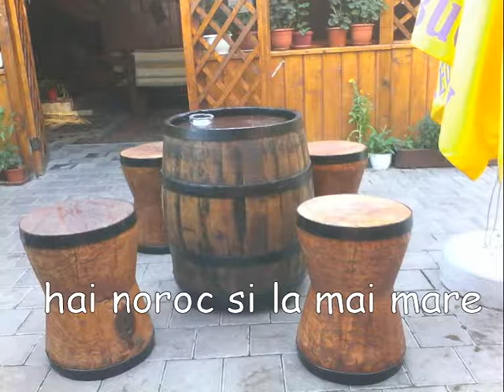TERASA LU GRADINARU ( 2 )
videoclip de prezentare